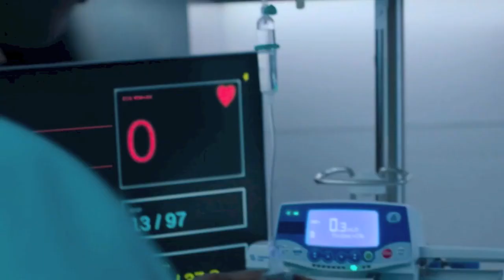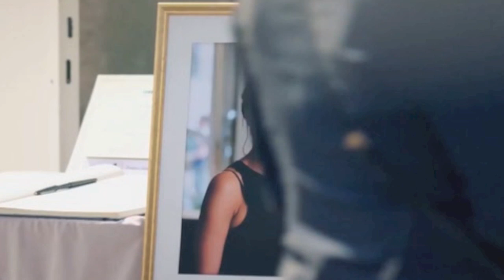Leila/Samuel... Total eclipse of the heart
Leila/Samuel